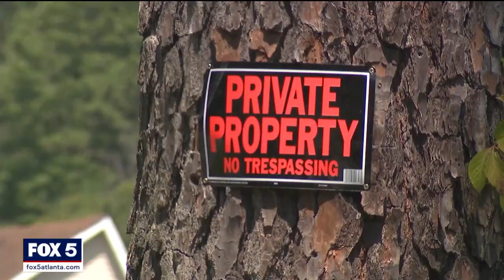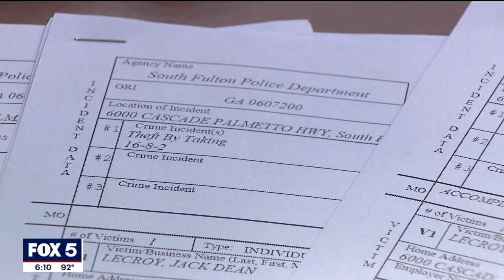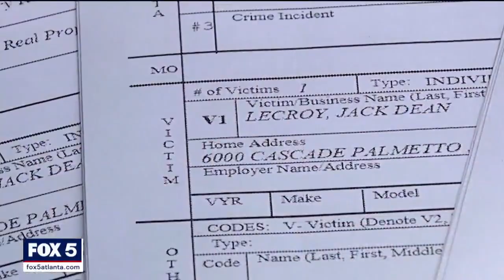See South Fulton mayor's 'dream home' | FOX 5 News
We are taking a closer look at the lake house the city of South Fulton mayor is accused of trespassing in. According to South Fulton Police, Khalid Kamau described the property as his "dream home" and told officers he was interested in purchasing it.